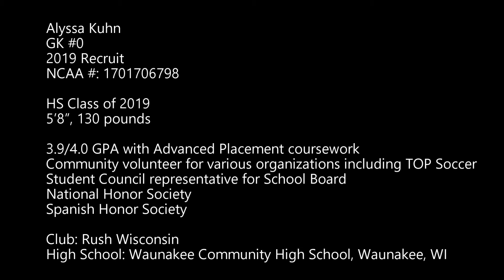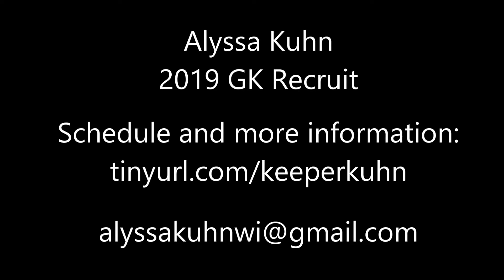Alyssa Kuhn 2019 GK Recruit - Training Session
Training Session with UW-Madison Men's Soccer Coach Tim Boruff.